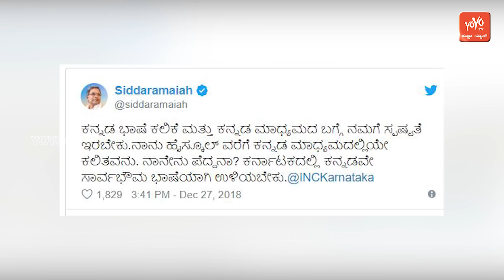ನಾನೇನು ಪೆದ್ದನಾ? ..ಸಿದ್ದು | Siddaramaiah Unhappy With Government Decision | YOYO Kannada News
Kannada is still the medium of instruction at government schools across Karnataka, despite a provision in the 2018 state budget to promote the use of English at 1,000 such institutions. Officials in chief minister HD Kumaraswamy's office, however, claimed the government has not deviated from its objective. They said the modalities were still being worked out, and English would be introduced in all such institutions by year-end.
Mr Kumaraswamy defended his government's decision.

"Kannada is our mother tongue and it should survive, but we must ensure that children of poor people also get enough opportunities (of career advancement)," he said, adding that "100% of the people who talk about saving Kannada send their own children" to English medium schools.

The Congress, the Janata Dal-United's ally in the ruling coalition government, cautiously backed Mr Kumaraswamy's view.

Karnataka Pradesh Congress Committee president Dinesh Gundu Rao said English can help youngsters in the state gain employment anywhere in the world.

"We will provide our inputs when we discuss it further at the government level. But in general, nobody denies the fact that English is necessary to secure job opportunities in the future," Mr Rao added.

Detractors, including the opposition BJP, claimed such a step will only hurt Kannada.

"The chief minister should rethink the move. There is no question of compulsorily imposing English in Karnataka schools," said KS Eshwarappa, leader of the opposition in the legislative council.

Faculty members at these educational institutions were divided on the issue. "To encourage Kannada, you need Kannada medium. English can be there as a subject, but it can't be the medium of instruction," said Vijaya, a teacher.